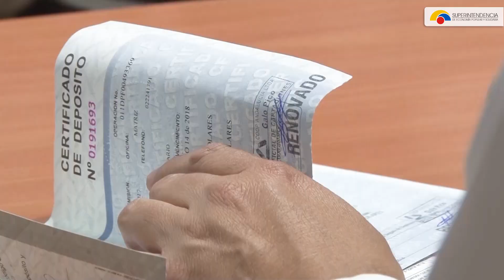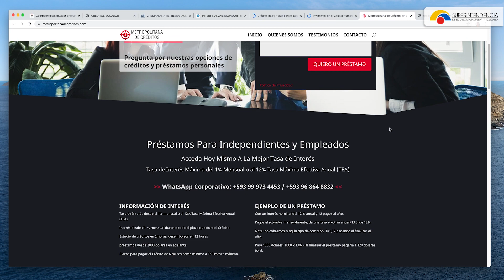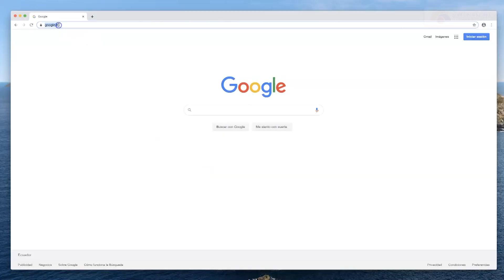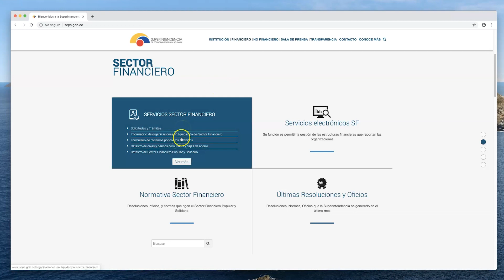Seguridad Financiera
Invertir responsablemente implica adoptar mecanismos de seguridad que pueden minimizar los riesgos. Verificar el estado y legalidad de las entidades que ofrecen servicios financieros es una medida de prevención. Entérate cómo hacerlo.